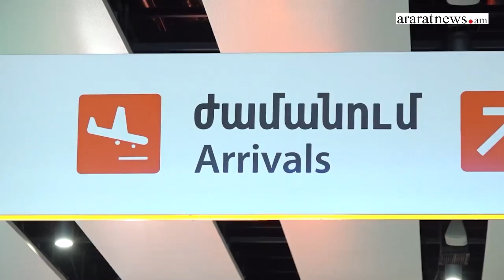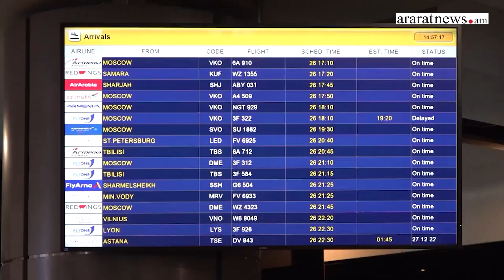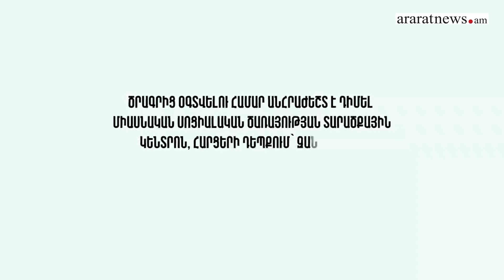Գրեթե 100%-ով ուղեւորահոսքն աճել է ՀՀ-ում․ օրվա տնտեսական լուրեր